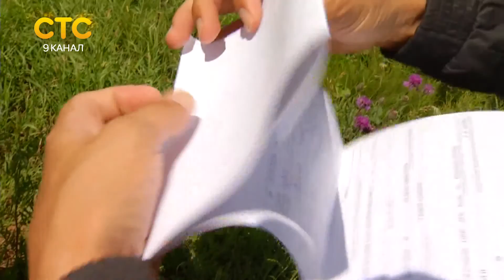Экзамен на права на лодку